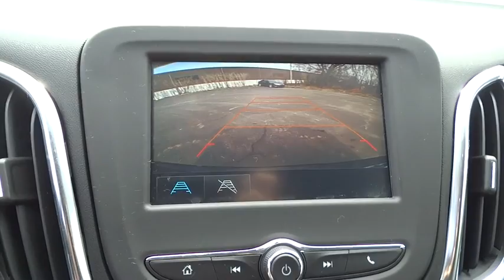2018 Chevrolet Equinox Elgin, St. Charles, Glendale Hts. Naperville, Aurora, IL 7275P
Mosaic Black Metallic Used 2018 Chevrolet Equinox available in Elgin, Illinois at McCue Chevrolet. Servicing the St. Charles, Glendale Hts. Naperville, Aurora, IL area.

McCue Chevrolet
2015 E Main St, St

Check out this 2018 Chevrolet Equinox LT. Its Automatic transmission and Turbocharged Gas I4 1.5L/ engine will keep you going. This Chevrolet Equinox features the following options: WHEELS, 17 (43.2 CM) ALUMINUM (STD), TRANSMISSION, 6-SPEED AUTOMATIC, ELECTRONICALLY-CONTROLLED WITH OVERDRIVE includes Driver Shift Control (STD), TIRES, P225/65R17 ALL-SEASON BLACKWALL, SEATS, FRONT BUCKET (STD), MOSAIC BLACK METALLIC, LT PREFERRED EQUIPMENT GROUP Includes Standard Equipment, LICENSE PLATE FRONT MOUNTING PACKAGE, JET BLACK, DELUXE CLOTH SEAT TRIM, ENGINE, 1.5L TURBO DOHC 4-CYLINDER, SIDI, VVT (170 hp [127.0 kW] @ 5600 rpm, 203 lb-ft of torque [275.0 N-m] @ 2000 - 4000 rpm) (STD), and AXLE, 3.87 FINAL DRIVE RATIO. Stop by and visit us at Don McCue Chevrolet, 2015 E. Main Street, St. Charles, IL 60174.